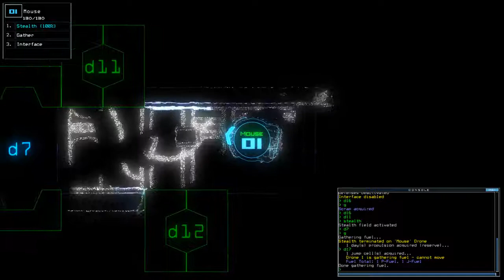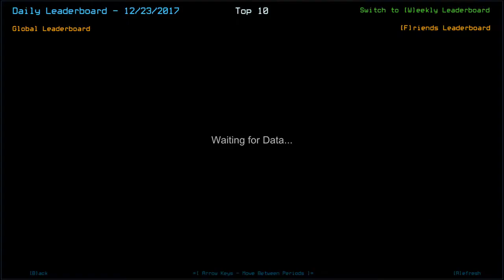[Duskers] Daily Challenge (23rd December 2017)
Like I've never missed a day!